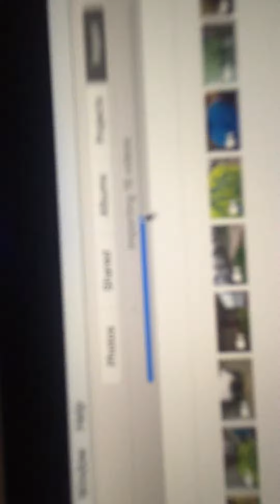Uploading vids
Follow me on music.ly at smazinator04